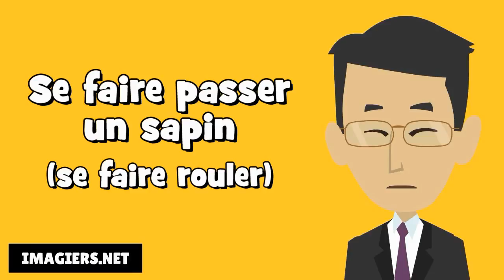Le québécois # 155 mots et expressions